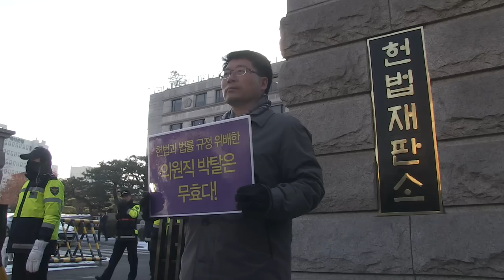[정혜림의 1분] 비상원탁회의, ‘민주수호 조직체 건설’ 추진